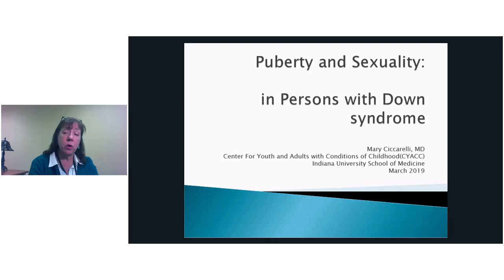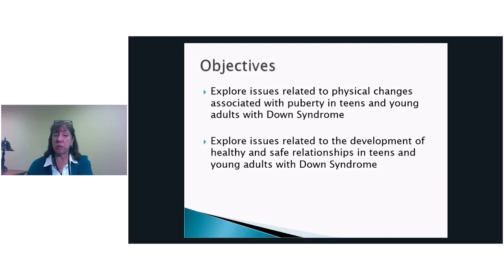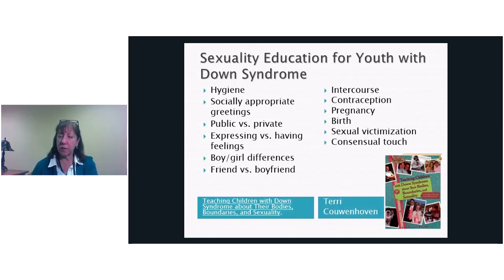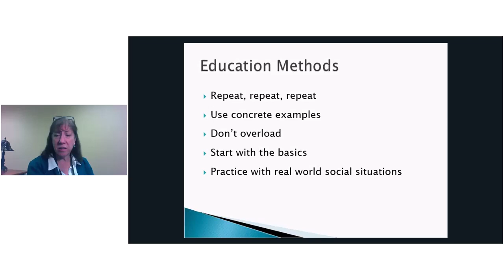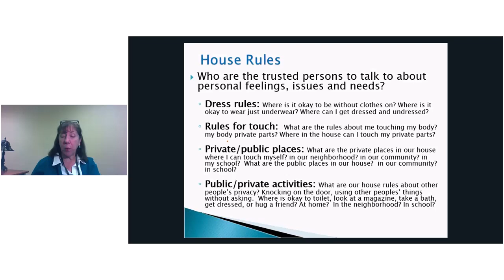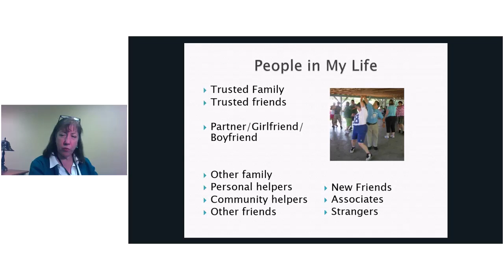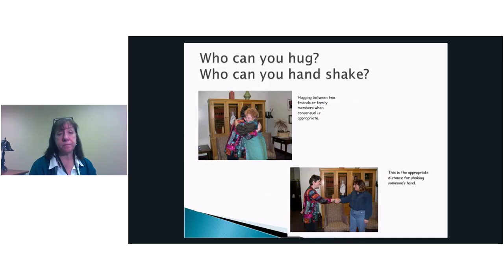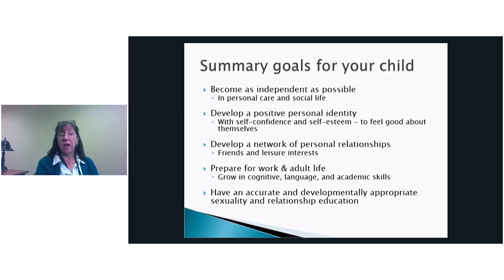Down syndrome, Puberty and Sexuality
Learn about puberty and sexuality as it relates to individuals with Down syndrome in this informative webinar by Dr. Mary Ciccarelli for the Center for Youth and Children with Conditions of Childhood.